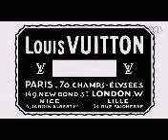路易威登_-_迷你包袋系列短片_2_lv101.org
LV M60017 經典花紋長夾
每一個接縫車線處都代表者百年歷史。
因為對各細節的堅持，
使許多人一用變成死忠迷。